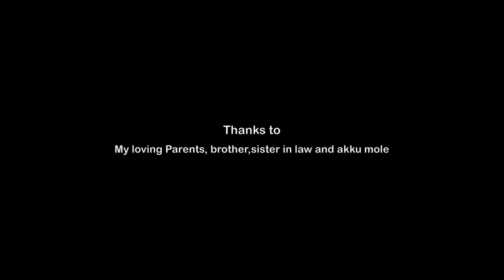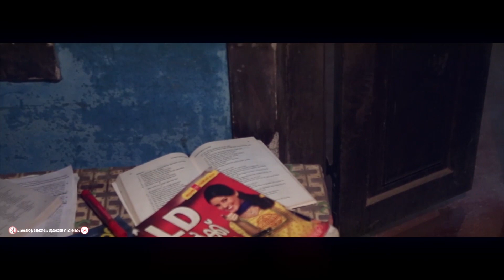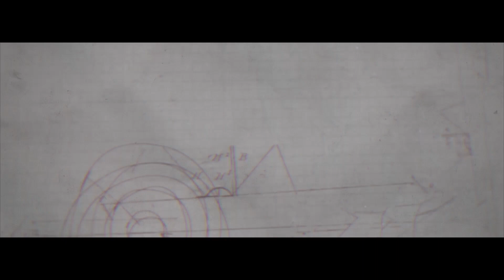JUST FOR HORROR MALAYALAM SHORT FILM| MALAYALAM BEST HORROR SHORT FILM| AWARD WINNG SHORT FILM